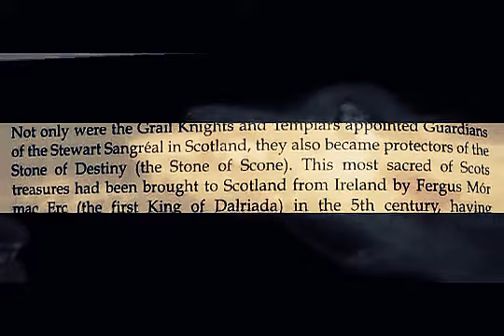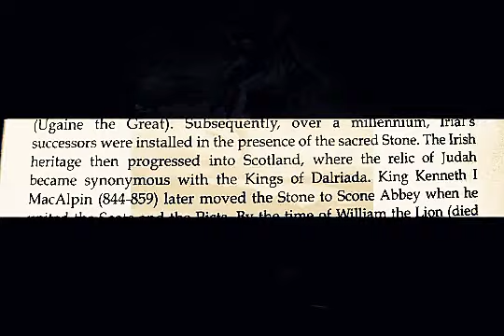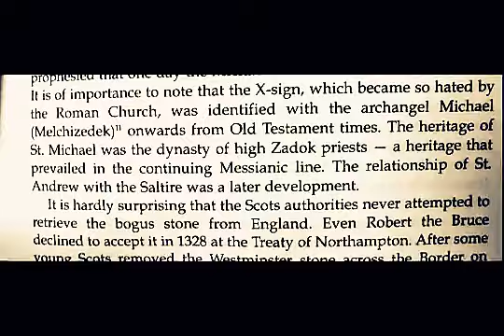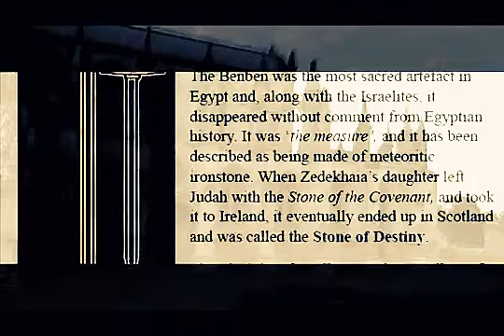Stone of Jacob- Welsh/Hebrew by Stone of Scone ( Stone of Destiny) Tribe of Dan.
Current coding mitochondrial Cells and Genetic studies at the Argentinian Welsh population, the oldest Welsh community Ariannin  by DNA confirms truly history over mystery allover David's Kingdom in Welsh history & Tribe of Dan ( khumric/cymru/Wales) antique Israeli migrations  to British UK and ( Stone of Destiny) According to the Greeks, the Danaan were a branch of what would become the Greek people of Troy over time. In Greek mythology Dardanus (city) the Danaan originally dwelt next to the Nile River in Egypt in Israel time "& they got te same name DAN . Dardanus (son of Zeus)The Kingdom of Dardania  central  region of Dar-Dan-ia. River origin Danube got its name,Troy Nova, Trinovantum by Brutus of Troy Llundain , Llun Dan , London.  The Welsh are lost tribes of Israel from Greece , antique Greeks are Tribe of Dan. Historians Alan Wilson and Baram Blackett have been making the case for the real history of the Britons  The stone of coronation , Dardanus (Scythian king)One of the names for the Greeks that Homer uses is Danaans (Δαναοί Danaoi, Iliad book) Shirdana Islan , Shirdana people , Dniester River, The Dnieper and Danube River. Danaans = Dan. 1 Maccabees 12:20 , Bible says  Arius, king of Sparta, greets the high priest Onias, he says have discovered a document that shows that the Spartans and the Jews are brothers, all descendants of Abraham” with the coronation stone of Jacob the Hebrew . This stone was named Beth-el (house of God )used as a pillow by the Israelite patriarch Jacob while having an esoteric vision in his sleep. Jacob pillow stone remained with his descendents and It travelled with them for forty years in the wilderness, supplying their water, and was preserved and brought to Ireland in 583 BC by the prophet Jeremiah; eventually being transferred to Scotland, then England, and now resides in Scotland. "Tuatha Dé Danann" and Danish descendants, Dan Ish, ISH in hebrew means Man " DAN, ISH, man of Dan, from Denmark. Austen Layard and Hormuzd Rassam dug up ancient Assyrian records from the archives of the Assyrian emperors at Nineveh in 1846 and 1852. Without question they identify the "Khumry" as the Ten Tribes of Israel. It is recorded that in BC 504 Brutus brings these known Dan tribes into South Wales and Brig o' Doon , River Doon North ,when they leave the Island of Lemnos  to Donegal city and Wales.
Gen 28:10-14 Jacob puts his pillows on a rock, dreams of a ladder to heaven. Anoints it with oil, naming it "Beth-el"; Jacob also names the place Beth-el (House of God) "Bethel" name and Anointing. Gen 35:9-15 Jacob's name is changed to Israel, God reconfirms His promises, Jacob again anoints and names the place Bethel.Gen 49:24  The Stone of Israel (Jacob); the Shepherd is passed on to Joseph , Josh 24:24-27 Joshua sets up the Stone at Shechem for a witness. , I Kin 12:1 Rehoboam goes to Shechem crowned king of Judah. , I Kin 12:25 Shechem is established as the capitol of the kingdom of Israel.  Joash is crowned by a Stone, "as the manner was." , II Kin 23:3 Josiah's covenant by a Stone. Jud 9:1,6 Abimelech is Gideon's son; he is crowned by the Stone at Shechem. Hos 3:4 Israel is to be without a standing Stone. ALL references are to a specific rock. Ex 17:1-6 God stands on this rock , Num 20:7-11 This rock at tabernacle door. Deut 8:15 The rock of flint , Deut 32:13-15 Honey/oil of the rock , Neh 9:15 water from from rock , Ps 78:15-16 streams out of the rock , Ps 105:1 he opened the rock , Ps 114:8 turned the rock , Isaiah 48:21the LORD He led them through the deserts, He made water flow for them from the rock of coronation. All the kings of Israel, the whole nation, then the Kingdom of Judah, were crowned standing on or beside this Stone. The same stone with which the UK kings are crowned.
Shalom.
Python Programming / Data Engineers by Cuture Israel , UK
Cultural bridge between Cardiff , Berlin , Bristol , London , Buenos Aires and Tel Aviv.
Argentinian Welsh / Jewish Welsh / UK Jewish
Podcast-Audiovisual : Allwedd Dafydd
Production  Video & Editor  and composer Music : Melkizionel
Introduction to Data Processing with Python by OpenTechSchool.
Melkizionel NFT / Non-fungible token (NFT) ART limited-edition
Decentraland Art Platform , . Placing NFT art into a scene, The InterPlanetary File System (IPFS) Peer-to-peer network data .
Vegan companies associations /epigenetic culture Acetylation Tools / Crispr genetic engineering and Kosher culture. Neuro-linguistic programming (NLP)
Biohacking culture / Quantified self / Oura ring . Epigenetic Future / CRISPR  /Synthetic biology
Biotech Production specialized in audiovisual culture and sustainable environmentally artists.
Melkizionel® is a registered trademark Israel TLV Foundation, All rights ,Copyright reserved.